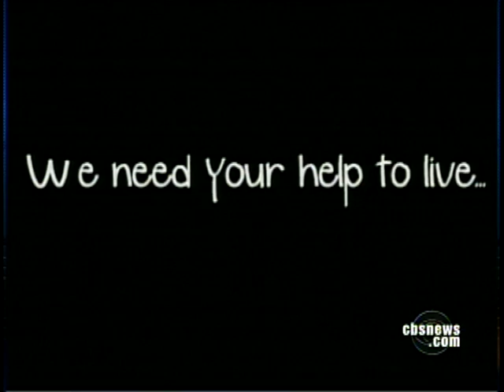Rare Disease Hits Youth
Childhood Alzheimer's is a rare disease that affects only 500 people worldwide. As Thalia Assuras reports children who are diagnosed seldom live through their teens and there is no cure.